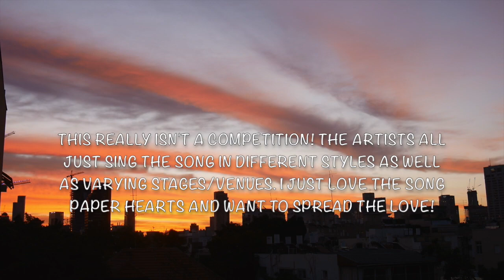Sorn, Jungkook, Jimin, Chan, Yerin, Chaeyoung, & Daehwi charming covers of Paper Hearts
I love the song Paper Hearts. It is a beautiful song. And we are fortunate so many artists/idols have covered the song. So enjoy the full or excerpts of the cover performances.